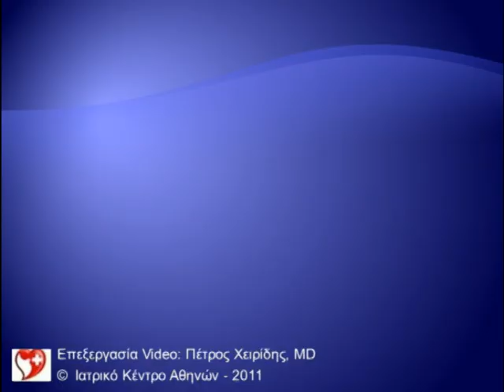Διαφραγματοκήλη-Εμπειρία Ασθενούς με Ρομποτική Single-Site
Η ασθενής με χρόνια διαφραγματοκήλη, υπεβλήθη σε Ρομποτική μιας τομής (Single-Site) θολοπλαστική Nissen και Χολοκυστεκτομή από την ίδια τομή μήκους 2cm. Κατά τη διάρκεια της νοσηλείας της μιλάει για την προσωπική εμπειρία της.

Η πρώτη παγκοσμίως Ρομποτική Single-Site Nissen επέμβαση πραγματοποιήθηκε με επιτυχία στο Ιατρικό Κέντρο Αθηνών - Ιούνιος 2011
Χειρουργός: K.M. Κωνσταντινίδης, MD,PhD,FACS
Χειρουργική Ομάδα: Σαββας Χειρίδης, MD,MSc, Περικλής Χρυσοχέρης, MD, Πέτρος Χειρίδης,MD
Αναισθησιολόγος: Χρήστος Χαριτόπουλος,MD